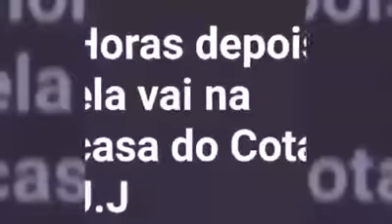21 November 2016